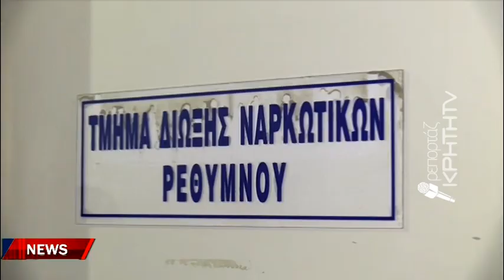Μεγάλη ποσότητα "καθαρής" κοκαΐνης στα χέρια της ΕΛΑΣ